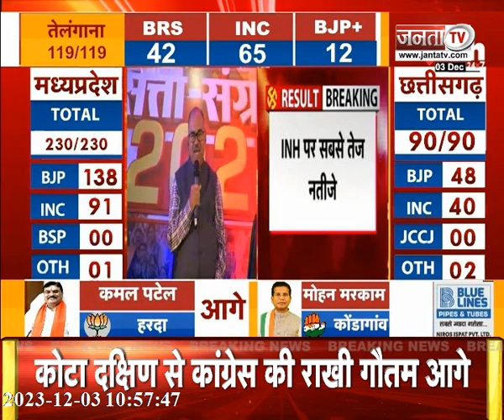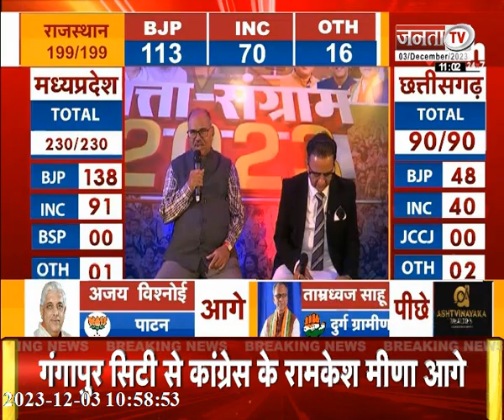Chhattisgarh Election Result 2023: अमितेश शुक्ला राज्य में इस समय 4,468 वोटों से चल रहे आगे